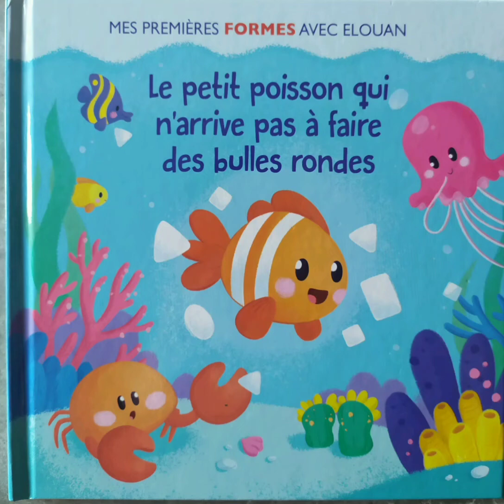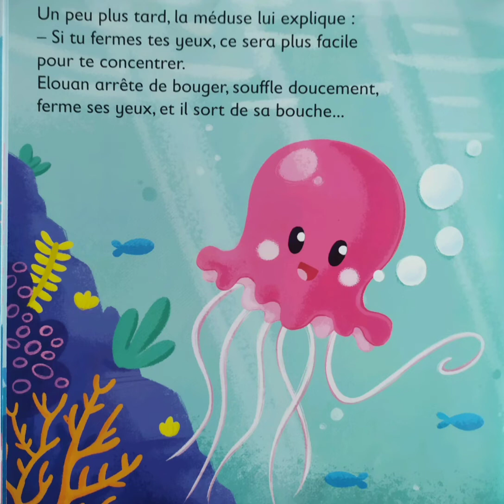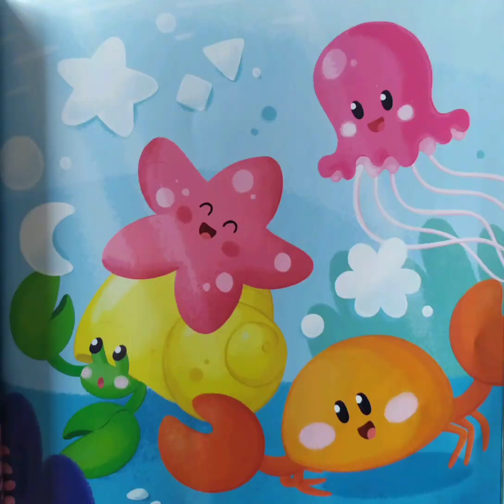Le petit poisson qui n'arrivait pas a faire des bulles rondes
Viens découvrir cette merveilleuse histoire de Elouan le petit poisson

Installe toi bien, prend tes doudous et découvrons cette histoire c'est partiiiiiii 😊🧸📖